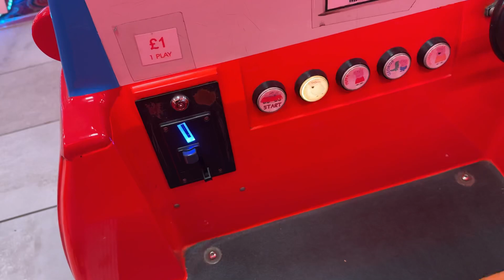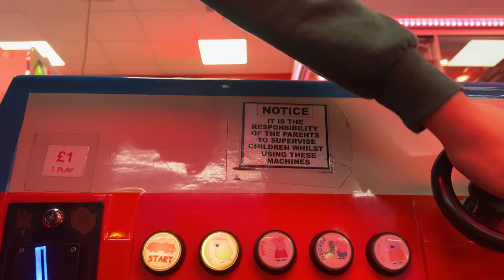Norther leisure peppa pig kiddie ride (standard option)